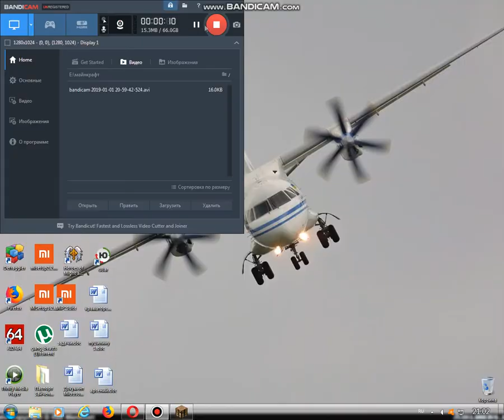убил плохого жителя и спас хороших жителей. 5-серия.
моё первое видео в 2019 году.